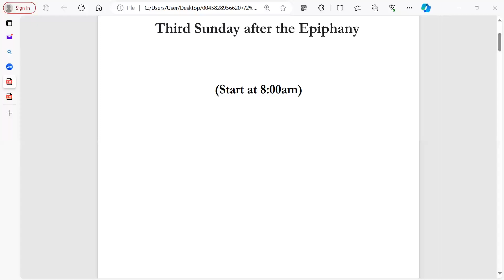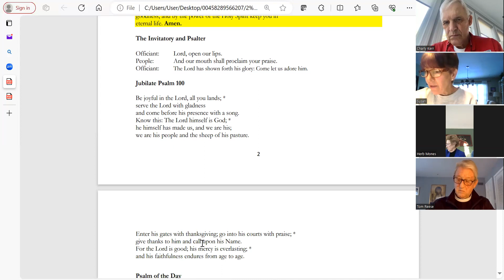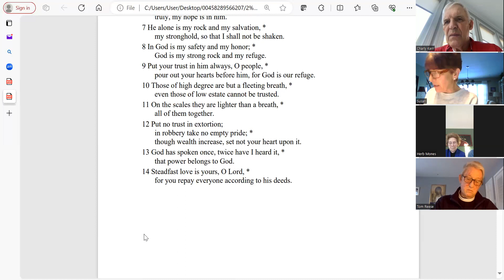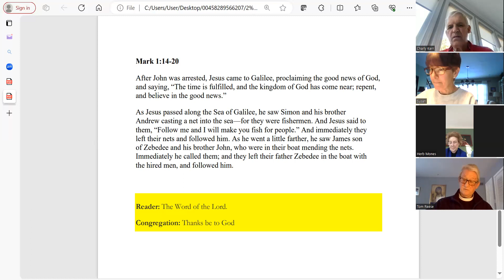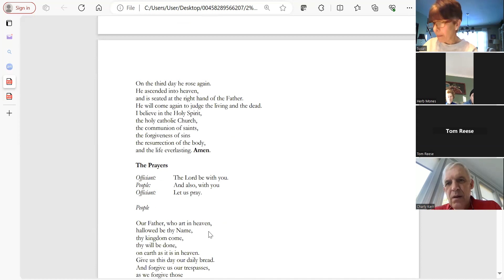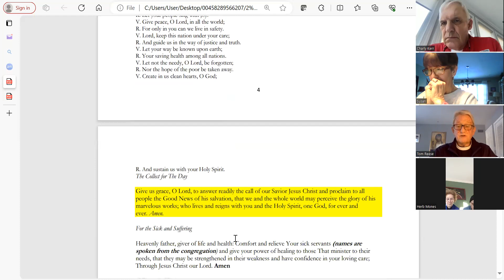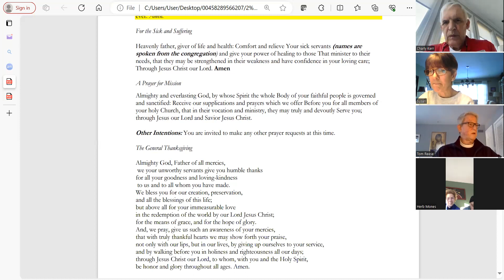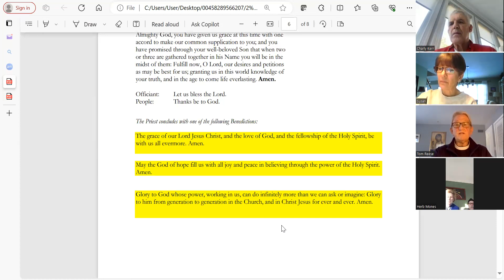The Call of Our Savior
All Souls Morning Prayer (Jan 21, 2024)